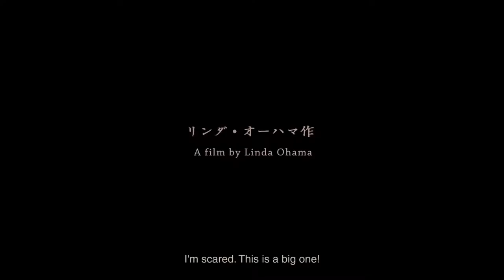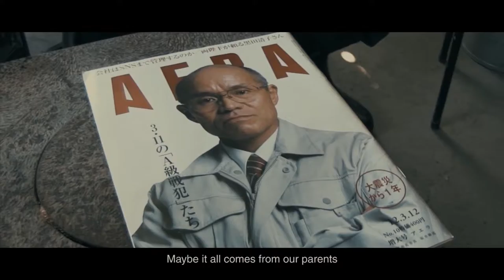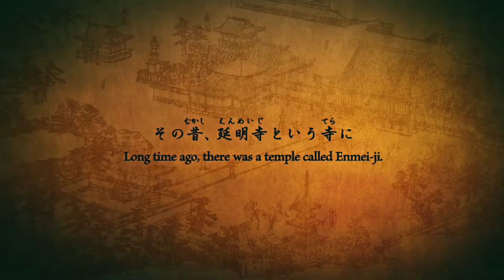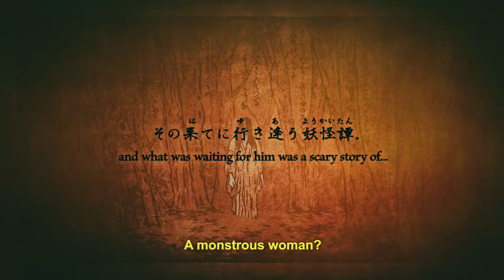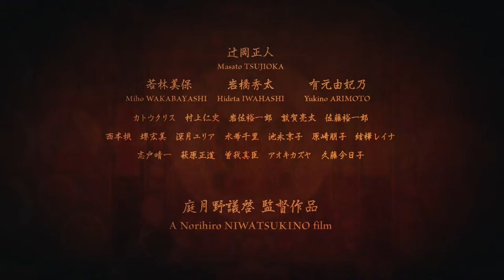日本からの作品紹介（Part 3/3）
A New Moon Over Tohoku
（東北の新月）

The Sufferings of Ninko
(仁光の受難)

Yoko Monri（門利容子）